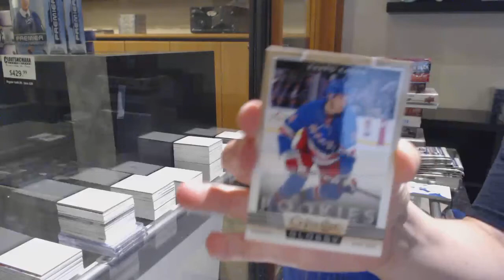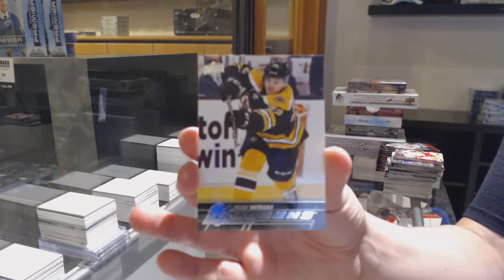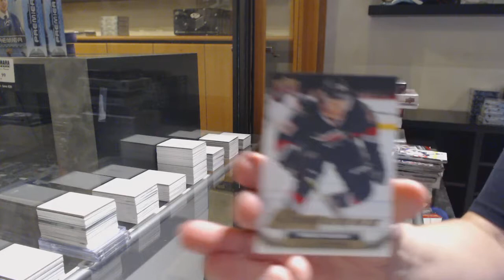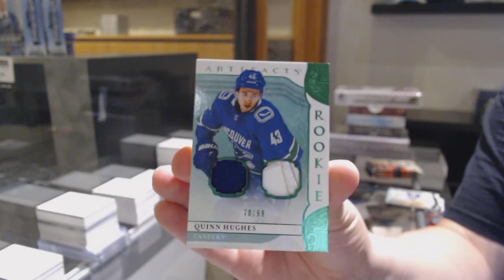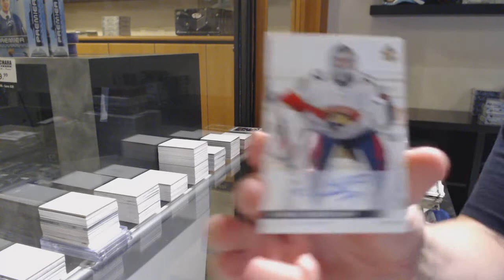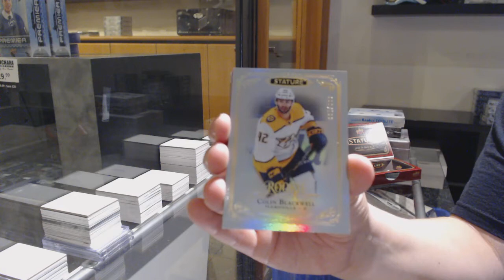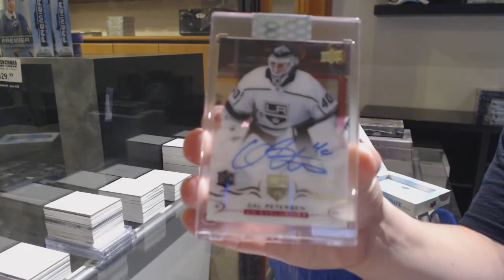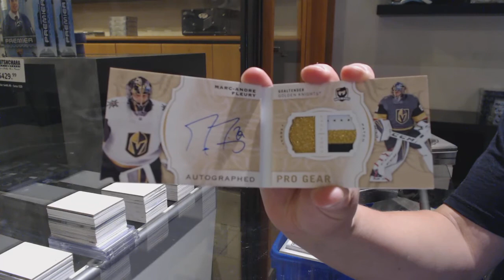10 Box Hockey Bash Break With The Cup! - C&C GB #12,147